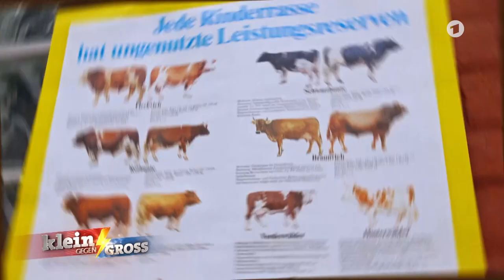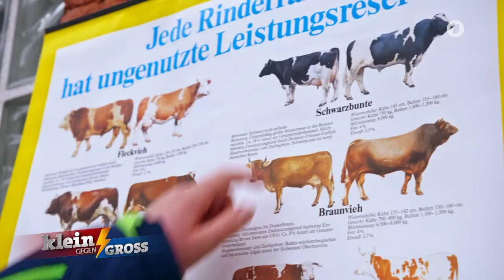Lauritz liebt das Landleben! | Klein gegen Groß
Landjunge Lauritz (11) liebt es auf dem Bauernhof zu leben und kennt sich besonders mit Rindern extrem gut aus, daher behauptet er: „Ich erkenne Rinderrassen aus der ganzen Welt nur an kleinen Foto-Ausschnitten und bin darin besser als Schauspieler und Bio-Landwirt Tobias Moretti!“